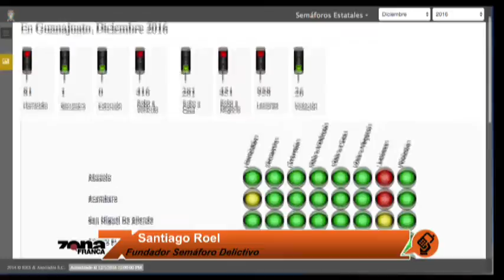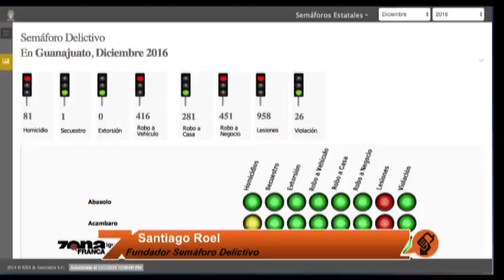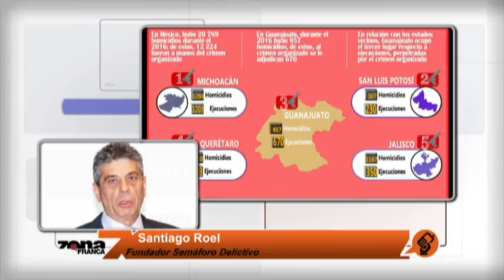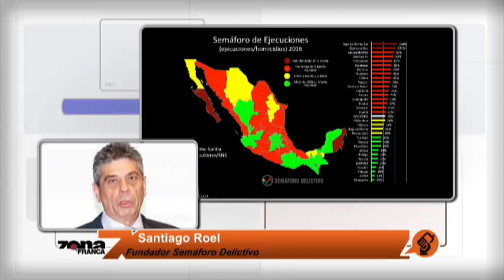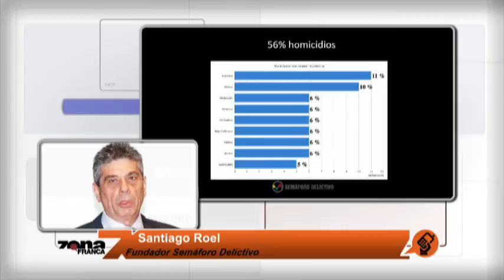Santiago Roel Fundador Semaforo Delictivo